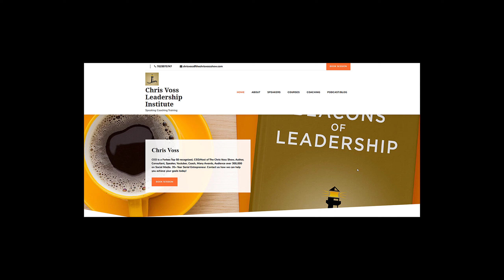The Chris Voss Show – Personality and Power: Builders and Destroyers of Modern Europe by Ian Kershaw